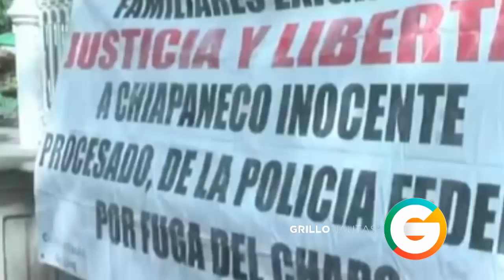Piden liberar a policía implicado en fuga de "El Chapo"